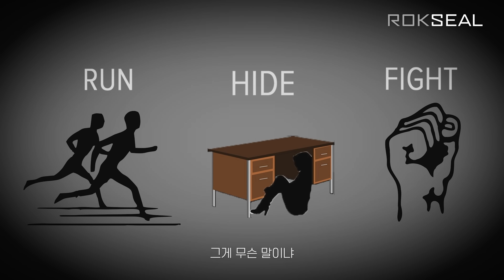칼부림에서 생존하는 방법. 실전 나이프 디펜스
요새 사이버 렉카같은 열등감 있는 루저들이 방에서 기어나와 사람들에게 칼부림을 저지르고 있습니다. 더이상 한국은 안전한 나라가 아닙니다. 확실한 정당 방위하십시오.